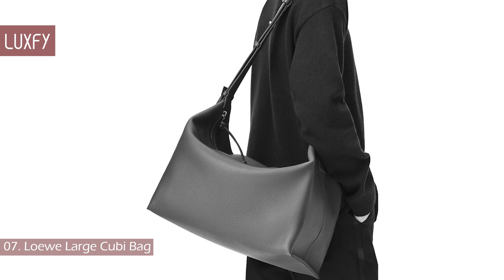The Coolest Oversized Designer Bags for 2022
Welcome to our video listing The Coolest Oversized Designer Bags for 2022!

Oversized bags are one of the coolest trends for 2022. It's officially time to end our love affair with micro bags, as this year is all about the big totes.

This trend comes from practicality, for many years we were sporting mini bags that barely fit anything. From Chanel to Balenciaga and Louis Vuitton, designers are making a case for large totes.

Givenchy, Saint Laurent, Isabel Marant, and more brands took their standard-sized bags to a new level, debuting larger-than-life totes that can fit everything.

While we still might see a mini bag being worn as an accessory, for 2022 the bigger the better. So if you need a lot of room to carry your stuff, this trend is for you! I’ll link all the bags in the description box bellow!

00:00 - Intro

01:16 - 10. Miu Miu Shoulder Bag

01:56 - 9. Proenza Schouler Arch Bag

02:41 - 8. Bottega Veneta Cabat Tote

03:28 - 7. Loewe Large Cubi Bag

04:07 - 6. Balmain Pillow Hobo Bag

05:04 - 5. Khaite August Hobo Bag

05:42 - 4. JW Anderson Chain Hobo Bag

06:21 - 3. The Row Everyday Shoulder Bag

07:07 - 2. Chanel 22 Bag

08:20 - 1. Saint Laurent Icare Bag

09:19 - Bonus Bag Trend